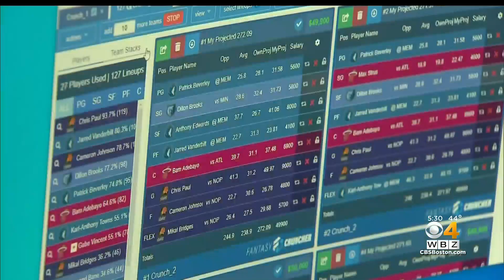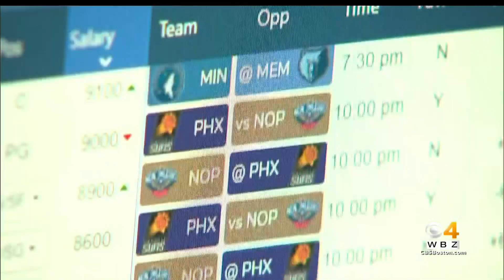Place your bets, mobile sports betting launches in Massachusetts